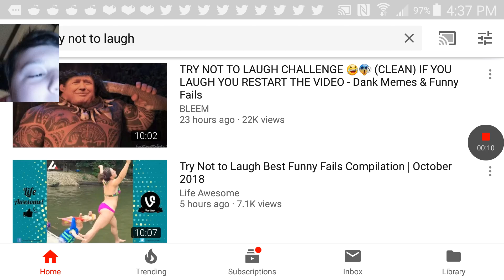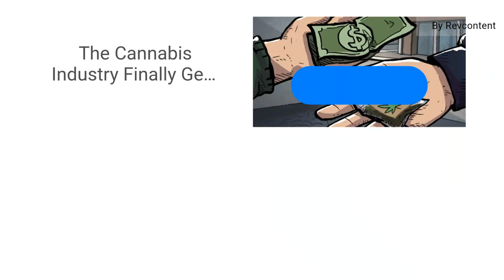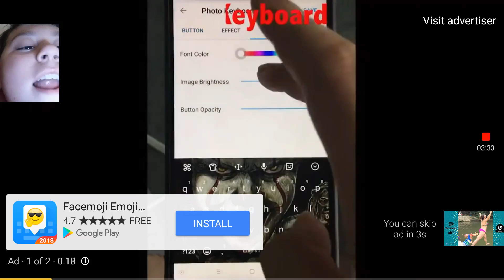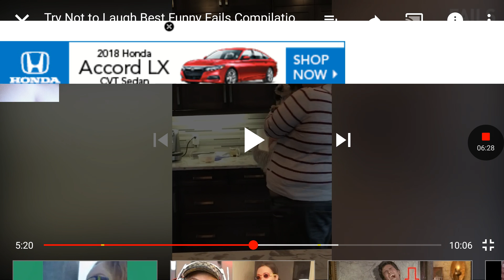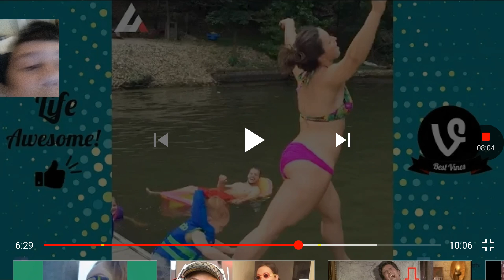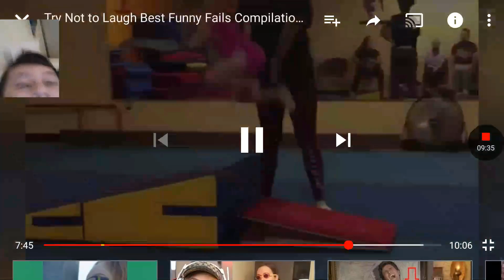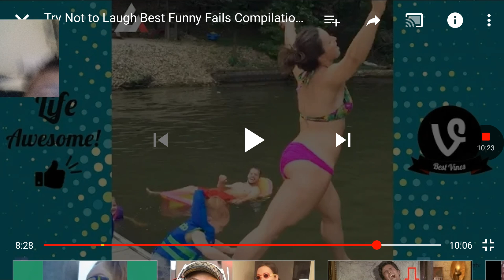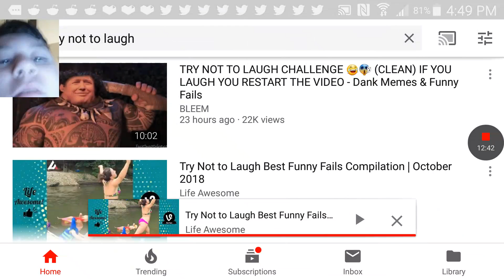I Will Not Laugh Try Not to Laugh Challenge